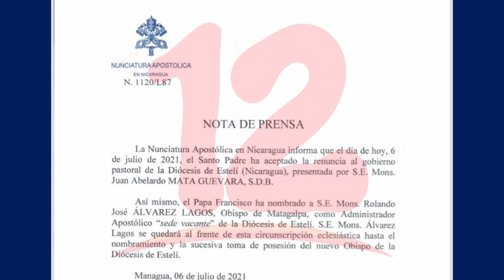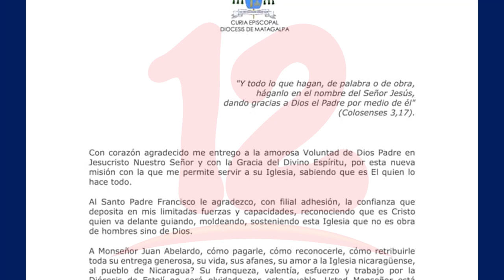Vaticano aprueba renuncia de Monseñor Juan Aberlado Mata como obispo de la Diócesis de Estelí